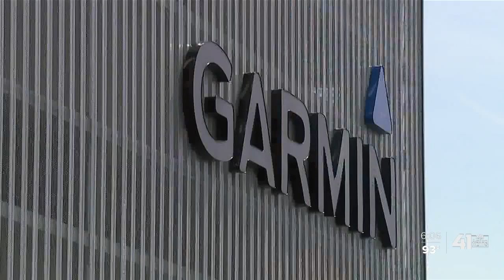Researchers studying how Garmin smartwatches may predict COVID-19 infections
Garmin, based in Olathe, is giving people who wear its smartwatches the option to send their biometric data to researchers who want to use the data to predict a possible COVID-19 infection.